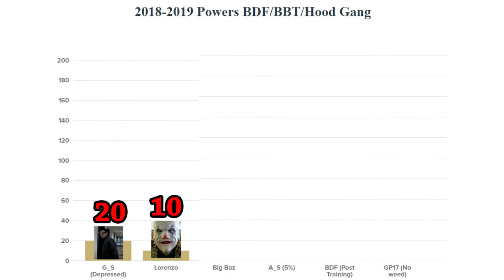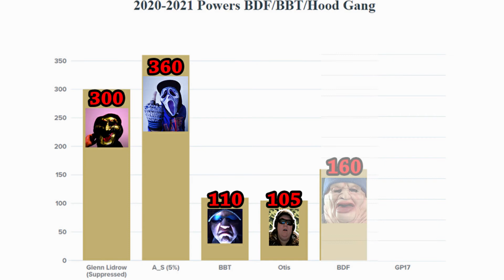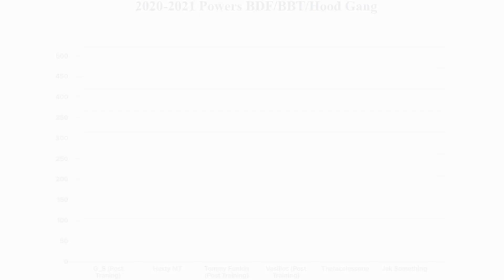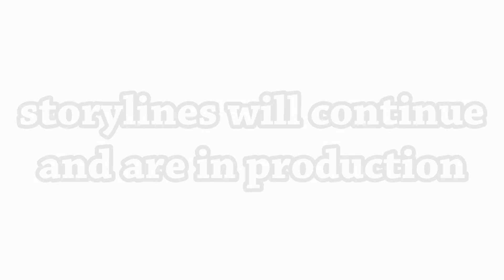BDF/BBT/Hood Gang Power Levels 2018-2021